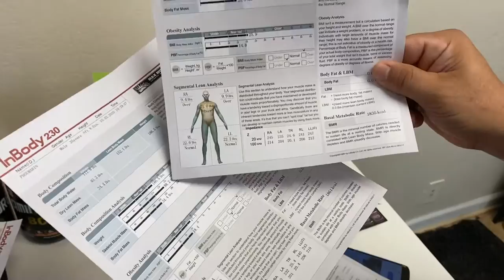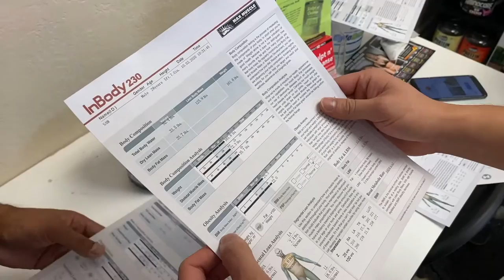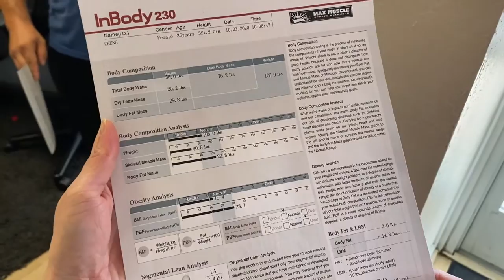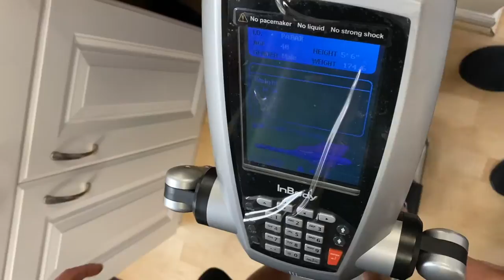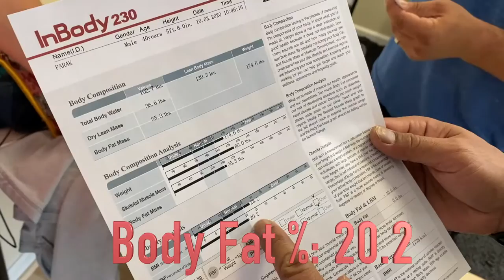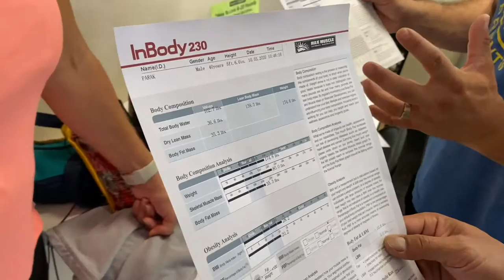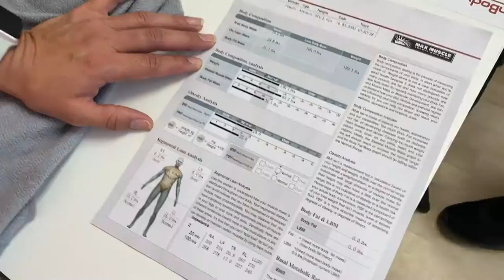A Day in the Life of Fitness Family 2020 | Professional Body Fat Testing EP1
A day in the life of fitness family 2020 will show you our vlog about the day when we got our first body fat testing. A lot of great information for you in the video on what you need to have and do with your body in order to have a great healthy body. We will show our reaction on the RESULT on our fat body percentage.